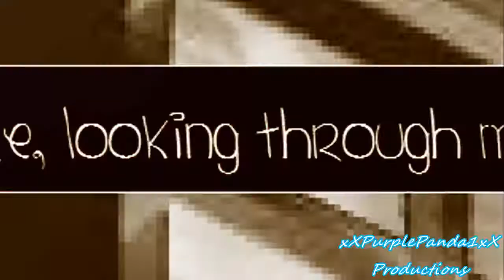Monster // BABV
DalenaKnight10's MEP x)